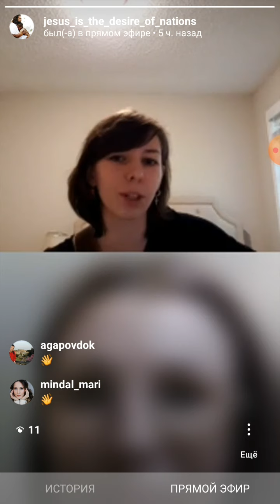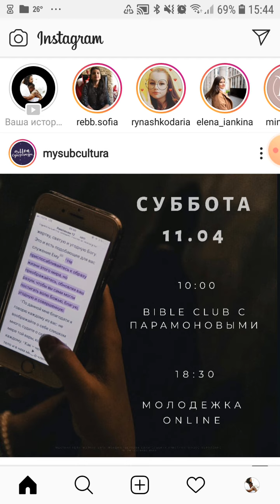Эфир с Леной Кабачек 08.04.2020. Ч4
О хвале в трудные времена